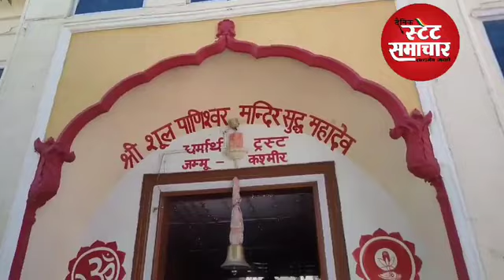सुध महादेव मंदिर